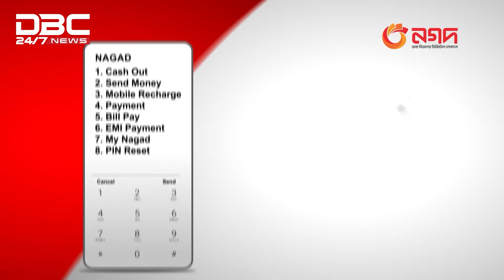গুলশানে বিএনপির স্থায়ী কমিটির বৈঠক অনুষ্ঠিত | DBC NEWS